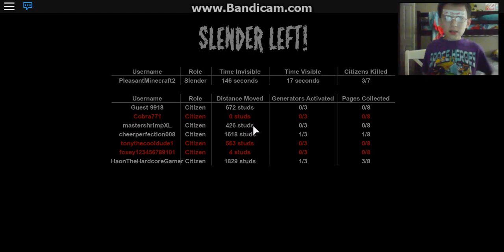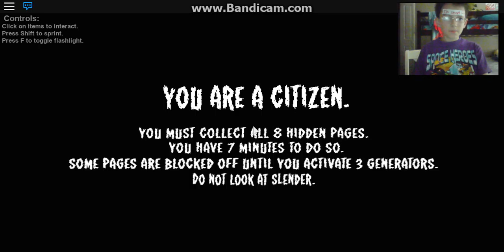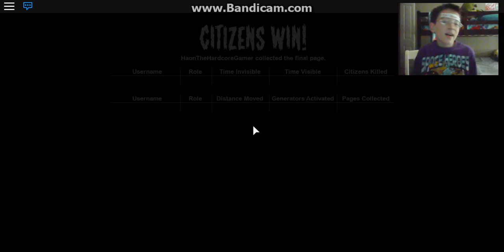I am smort! | Roblox [Stop it, slender! Ep #10]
Hello, fellow Slenders! Today, I am the mighty overlord smort! Enjoy!